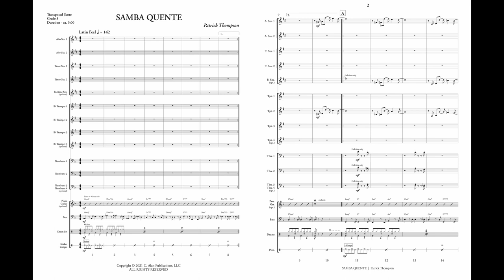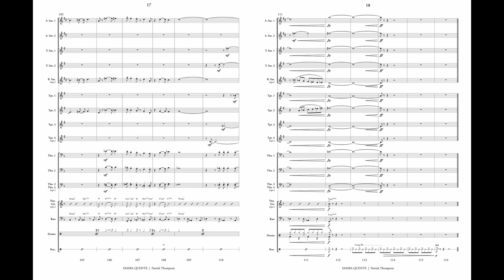Samba Quente (Jazz Ensemble Gr. 3) - Patrick Thompson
This bossa/samba features an attractive trumpet/alto sax theme, followed by an alto sax solo. A strong sax soli and emerging shout chorus make "Samba Quente" a listener’s (and performer’s) delight.